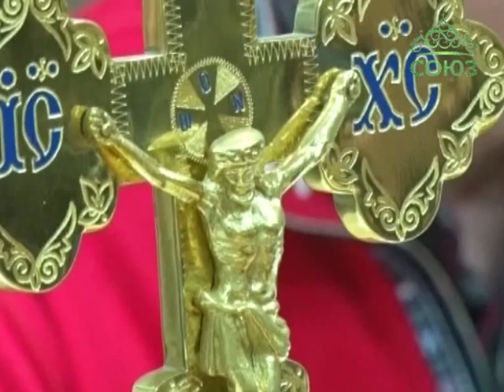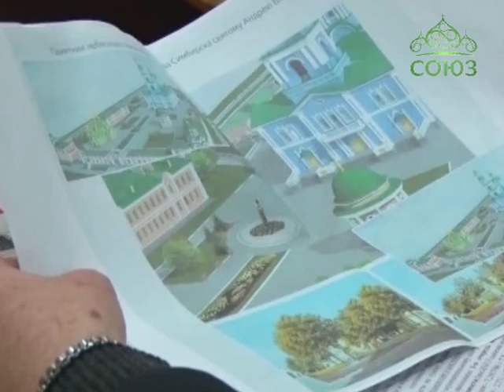Духовное развитие Ульяновской области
Митрополит Симбирский и Новоспасский Феофан и губернатор Ульяновской области Сергей Морозов провели рабочее совещание. В ходе встречи первые лица региона обсудили вопросы завершения строительства Спасо-Вознесенского собора, совместные планы по духовно-нравственному воспитанию подрастающего поколения ульяновцев и многое другое.